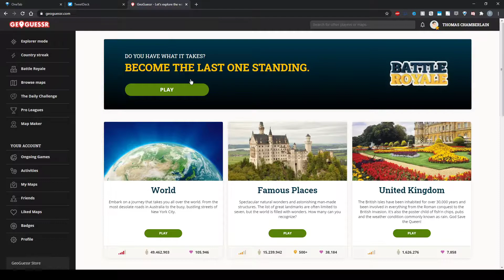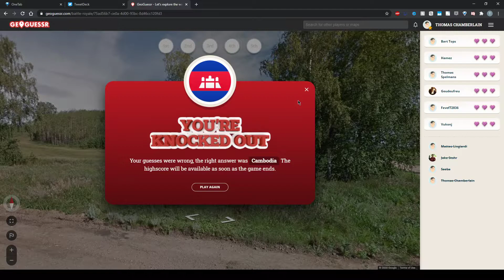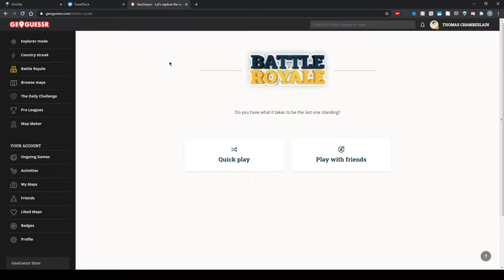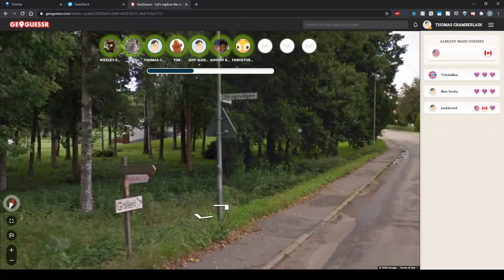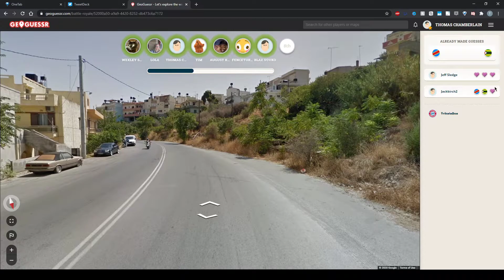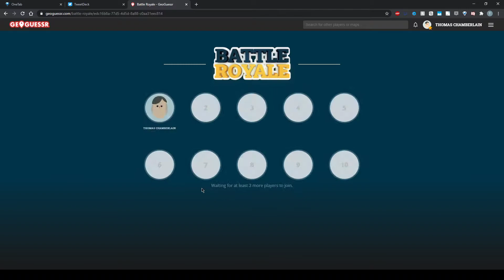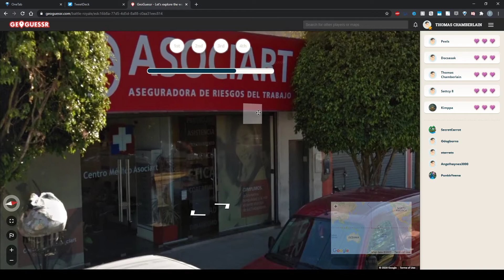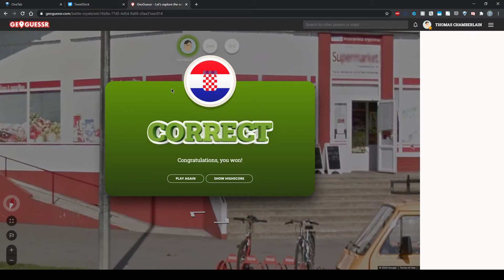GeoGuessr BATTLE ROYALE #2 - I am a Geo God